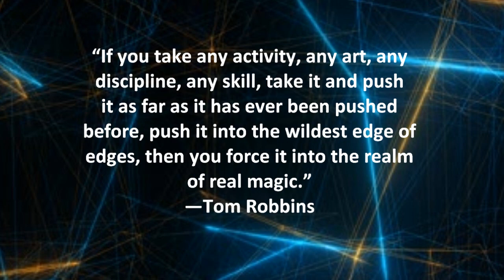The Magic Place Forum.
The Magic Place Forum where magicians and mentalists meet , talk and even share magic , it has DVDs,Books,Lectures ( Penguin Online and At The Table) - Cards,Coins,Ring,Stage Magic, Grand Illusion,.

The Magic Place Forum Team.
Peace,Love,Magic.